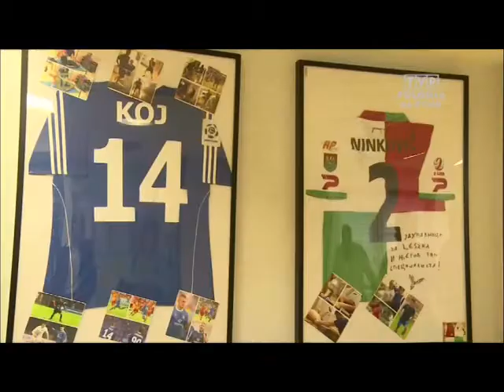Prezes BetaMed SA o swojej Clinice i aktywizacji Seniorów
Zobaczcie fragment programu Halo Polonia, w którym Prezes BetaMed SA opowiada o tym jak wygląda opieka nad Seniorem na najwyższym poziomie.